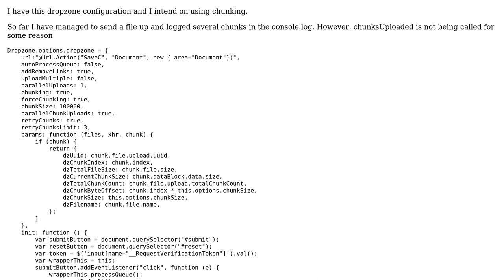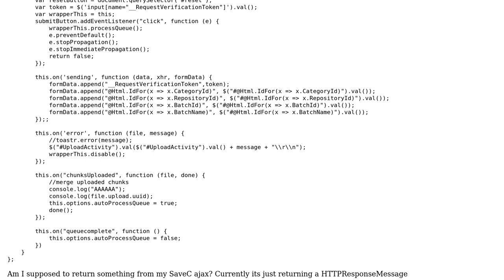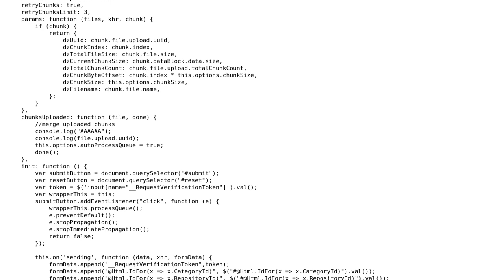Dropzone Chunking chunksUploaded not being called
With thanks & praise to God, and with thanks to the many people who have made this project possible! You are responsible for your own actions.